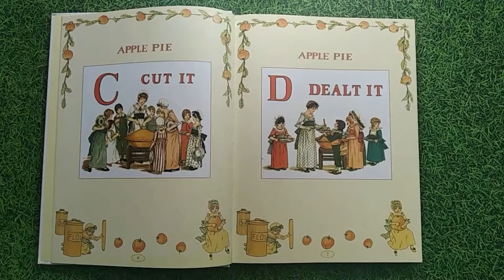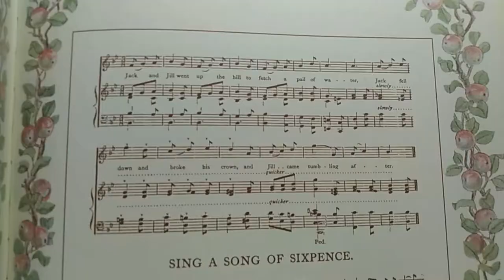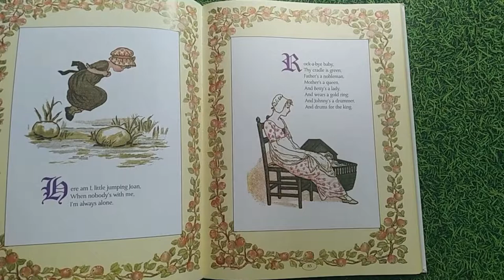A Treasury of Kate Greenaway Stories By Kate Greenaway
Publication date 31 Dec 2003
Publisher Robert Frederick
Publication City/Country Bath, United Kingdom